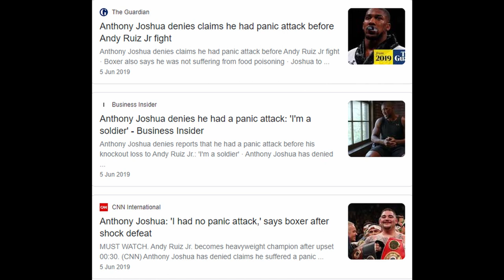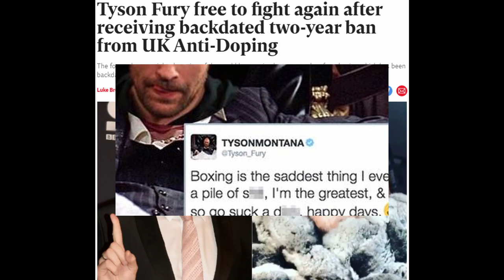Anthony Joshua Gets Beat By Tyson Fury - Otto Wallin. Does AJ Lack Confidence!?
My thoughts on Otto All In Wallin, Former AJ Spar Partner and Fury Opponent joining the large number of people questioning AJ's mental toughness.